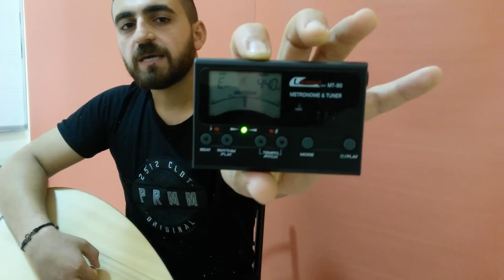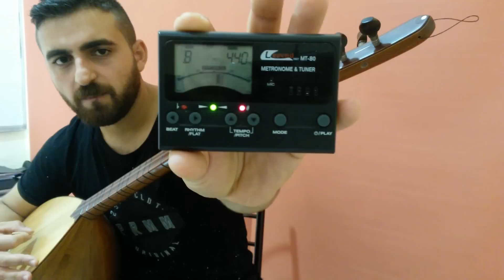Bağlama akordu nasıl yapılır?(kısa sap-do karar)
➡️Site üyeliği ve notalara ulaşım için metot kitabımızdan temin edebilirsiniz.